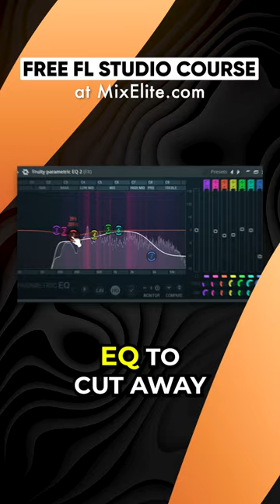Steal This Vocal FX Chain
Instantly Access 15+ Full Courses (520+ Lessons), sound packs, unlimited feedback on your music from me & my team and weekly live coaching calls.

Happy producing!